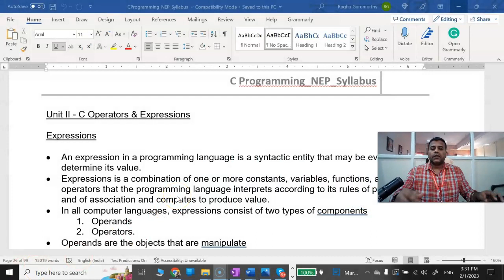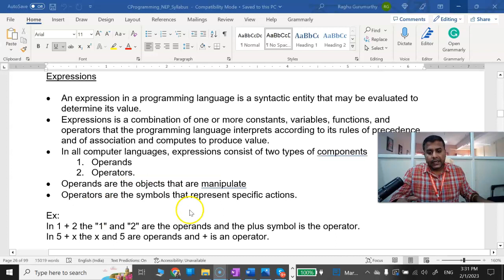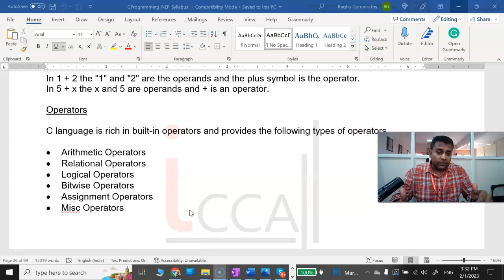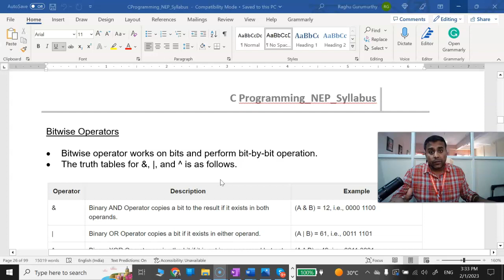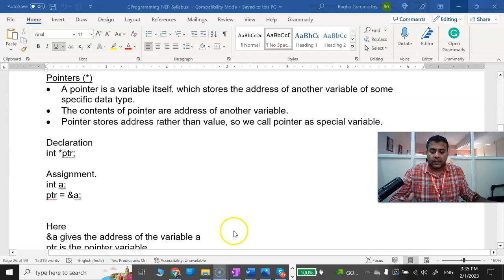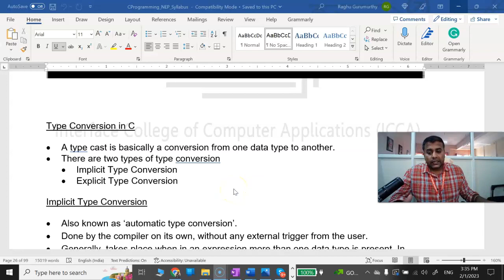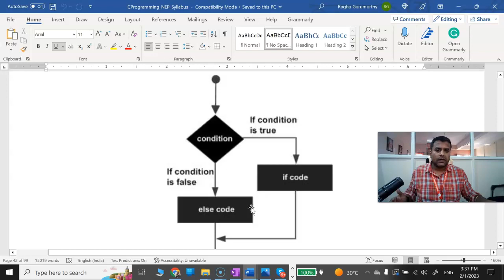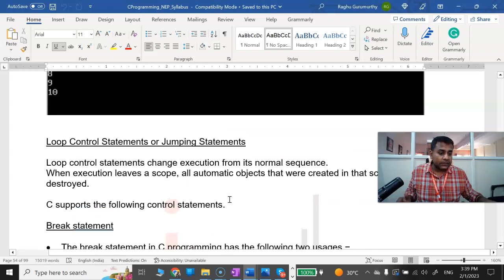BCA's C Programming Chapter - 2 Concepts and Questions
Video covers the important concepts and question of C Programming of chapter 2